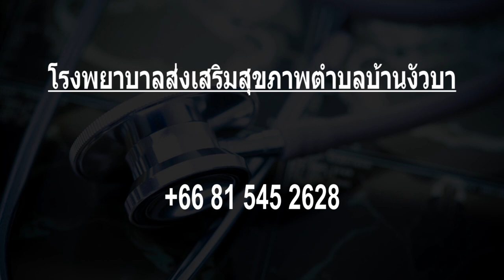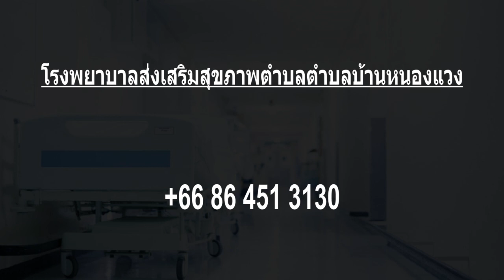Hospitals in Maha Sarakham, Thailand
Must Watch…. Best Hospitals and Clinics in Maha Sarakham

List of Best Hospital and Clinics in Maha Sarakham:
โรงพยาบาลส่งเสริมสุขภาพตำบลตำบลบ้านหนองหว้า
40 หมู่ 11, ตำบลงัวบา อำเภอวาปีปทุม จังหวัดมหาสารคาม, 44120

โรงพยาบาลส่งเสริมสุขภาพตำบลตำบลบ้านโนนแต้
หมู่ที่ 4 บ้านโนนแต้, ตำบลท่าสองคอน อำเภอเมืองมหาสารคาม จังหวัดมหาสารคาม, 44000

โรงพยาบาลส่งเสริมสุขภาพตำบลบ้านงัวบา
61 หมู่ 1, ตำบลงัวบา อำเภอวาปีปทุม จังหวัดมหาสารคาม, 44120

โรงพยาบาลส่งเสริมสุขภาพตำบลตำบลบ้านบุ่งเบา
หมู่ 9, ตำบลเขวาใหญ่ อำเภอกันทรวิชัย จังหวัดมหาสารคาม, ป44150

โรงพยาบาลส่งเสริมสุขภาพตำบลตำบลบ้านหนองคูขาด

ศูนย์แพทย์ราชภัฏมหาสารคาม
80 ถนนนครสวรรค์ซ 60

โรงพยาบาลส่งเสริมสุขภาพตำบลตำบลบ้านมะกอก
หมู่ 19, ตำบลขามเรียง อำเภอกันทรวิชัย จังหวัดมหาสารคาม, 44150

โรงพยาบาลส่งเสริมสุขภาพตำบลตำบลบ้านตาหลุง
หมู่ที่ 5 บ้านตาหลุง, ตำบลมิตรภาพ อำเภอแกดำ จังหวัดมหาสารคาม, 44190

โรงพยาบาลส่งเสริมสุขภาพตำบลตำบลบ้านหนองแวง
12 หมู่ 6, ตำบลขามป้อม อำเภอวาปีปทุม จังหวัดมหาสารคาม, 44120

โรงพยาบาลส่งเสริมสุขภาพตำบลตำบลบ้านหนองไผ่
3 หมู่ 7, ตำบลบ้านหวาย อำเภอวาปีปทุม จังหวัดมหาสารคาม, 44120